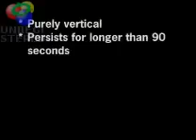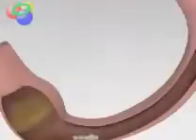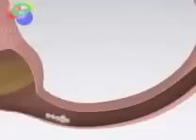Assessment and Management BPPV.avi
Vídeo explicativo sobre a vertigem postural paroxistica benigna (VPPB)